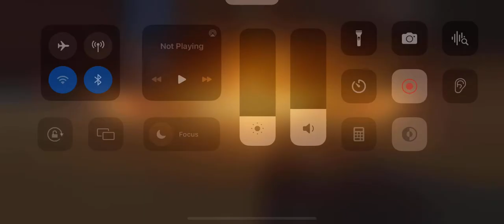My apex Mobil gameplay